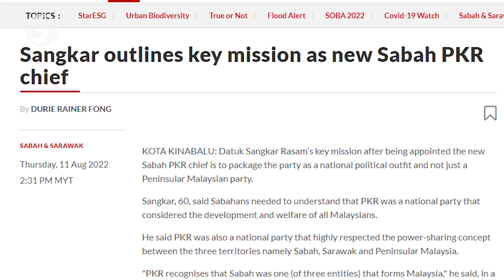Senior leader quits Sabah PKR, cites loss of confidence in Anwar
Senior Sabah PKR leader Datuk John Ghani has quit the party, citing unhappiness over its president Datuk Seri Anwar Ibrahim’s timing in appointing a new state chief.